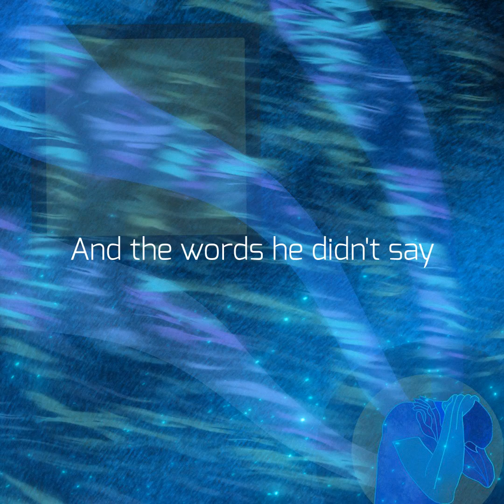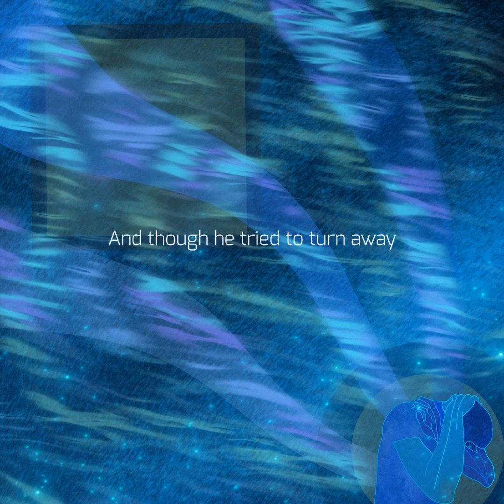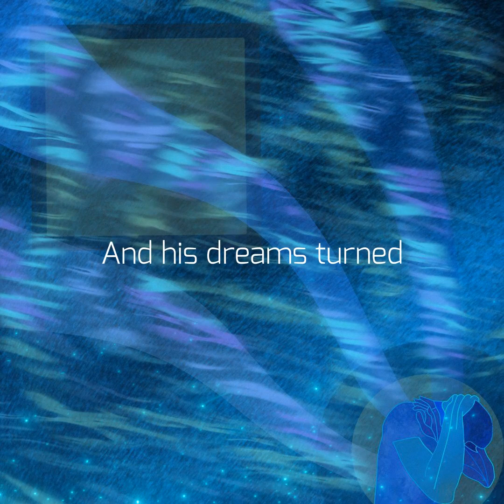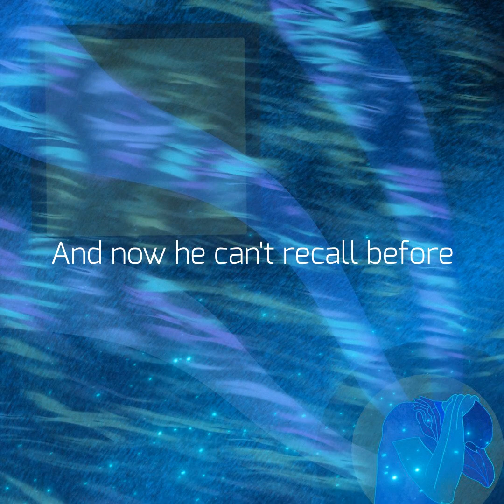The Dream 2022 (Full Song)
My channel is these things:

1. A place to share my songs - via various 'Back on Track' video series - in which you'll see each song idea evolve step-by-step, with me (hopefully!) improving my song-writing skills as we go.
2. An outlet for me to discuss all things musical - including technical break-downs of software and tools that I use, as well as more wide-ranging discussions of topics that interest me.